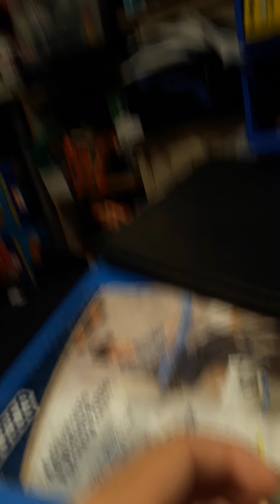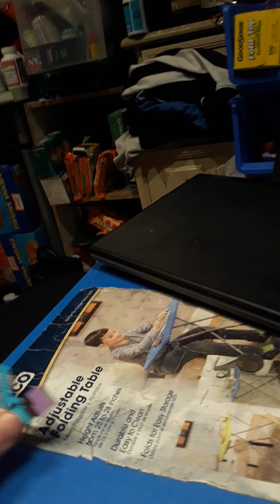Where is Alexander trying to head?